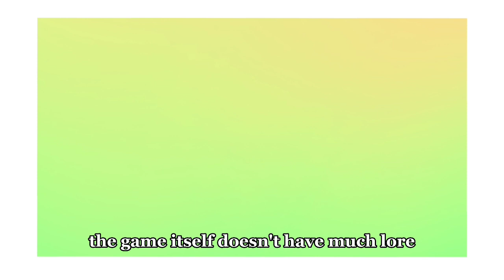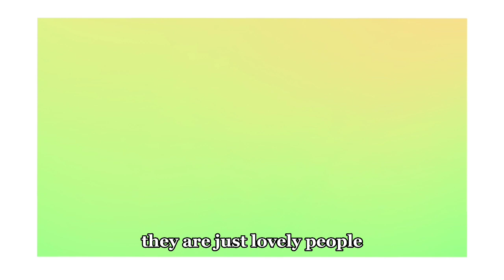"I'm Content Creator! Oh.. and here's the game.." | Harp Isles | Read Description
[Description]
This game is still in the making so don't think of finding it yet.
I'll make an announcement once it's done and public.